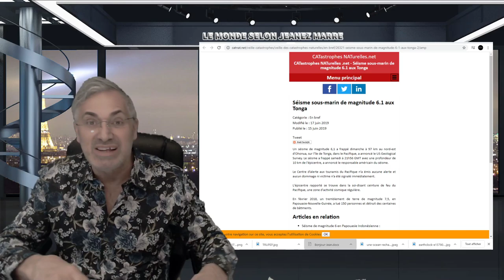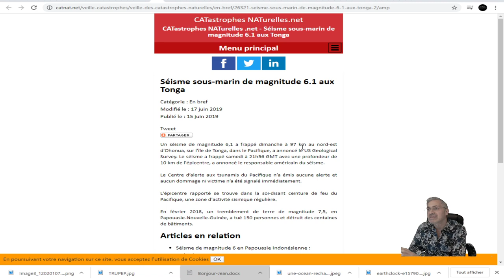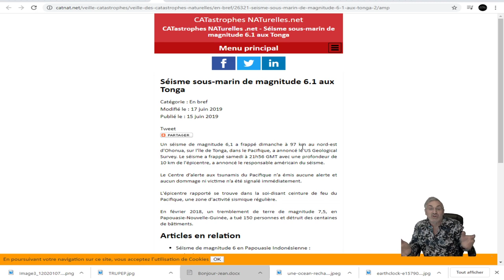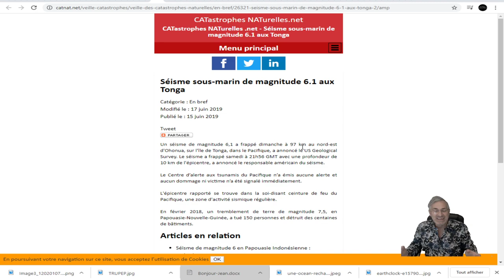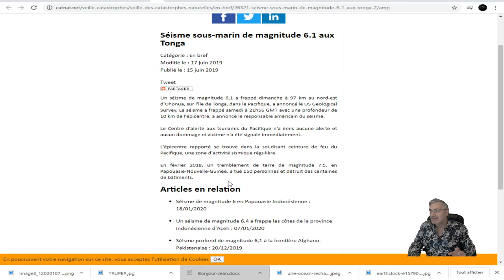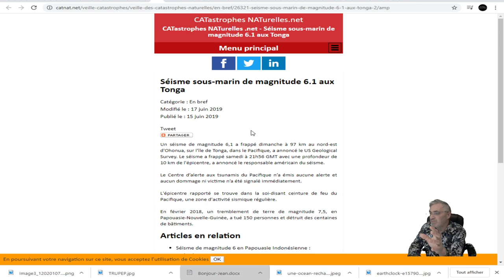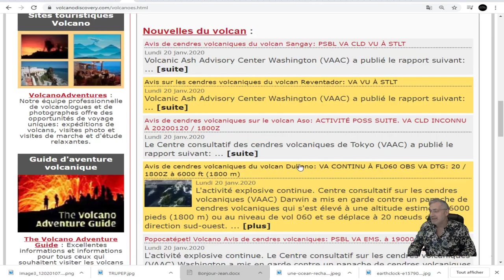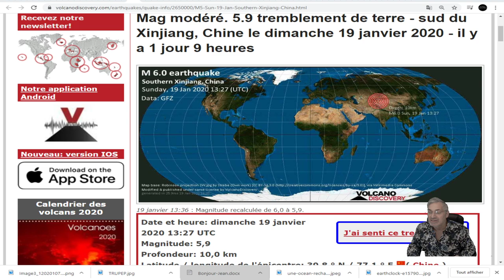DERNIÈRE HEURE;PLUSIEURS TREMBLEMENTS DE TERRE; SOMMES NOUS DANS UN 'RESET' DU COSMOS?